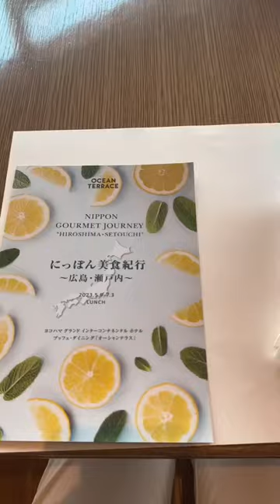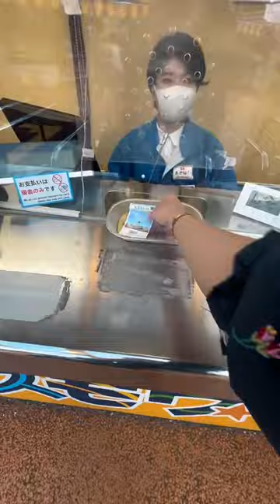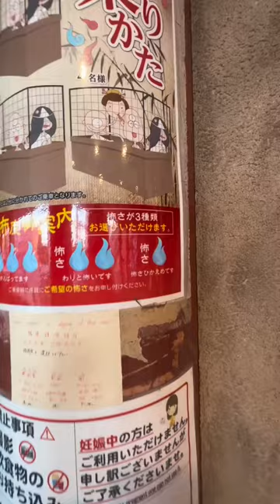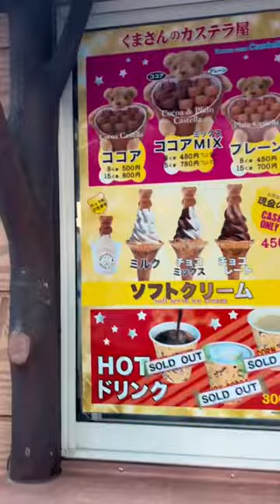Happy 1 Million Followers on Facebook! | Celebration | A Day in My Life